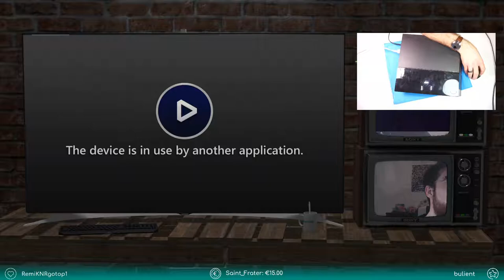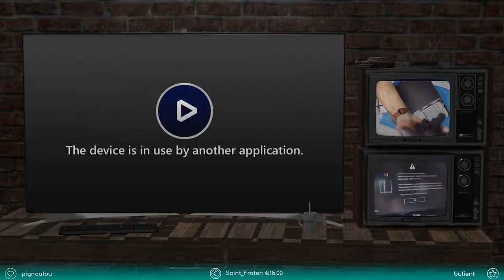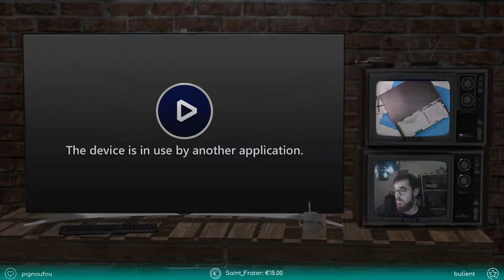Réparation du port HDMI d'une PS4